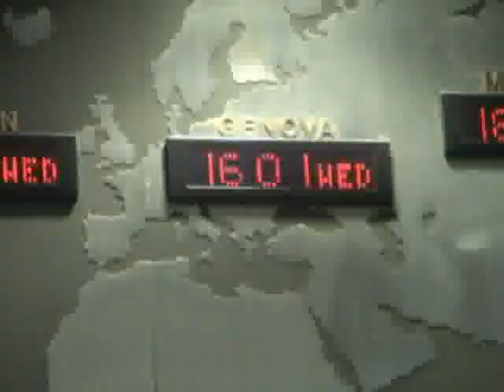Lille - Genoa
a cura della redazione di Jack Sport - canale 988 SKY